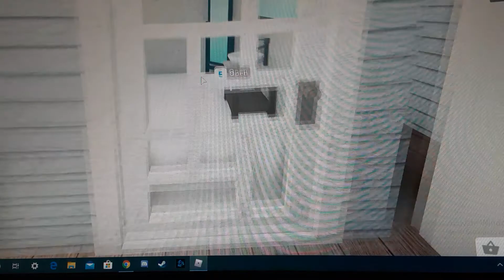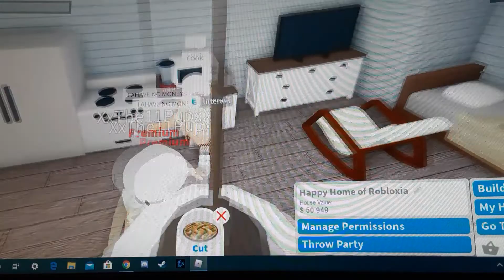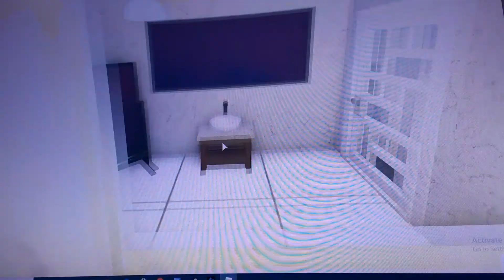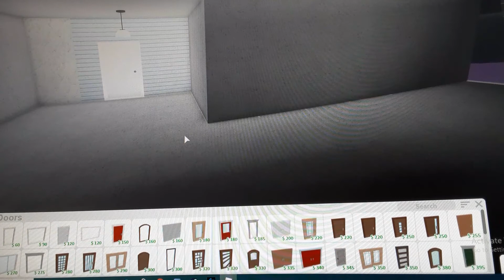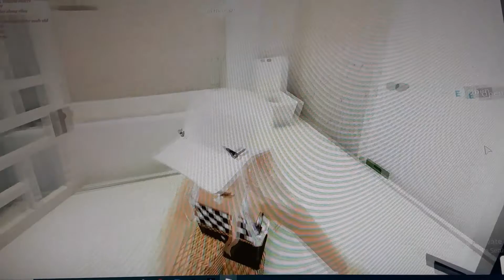I trapped people in bloxburg!!!(funny joke)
I trapped ppl in this vid thg is is just a joke I did let everyone out dont worry!